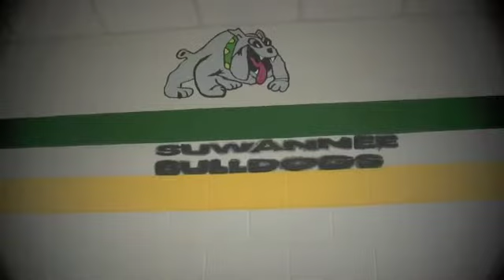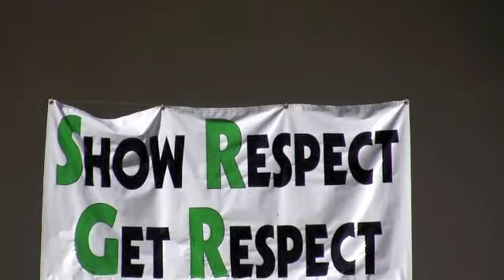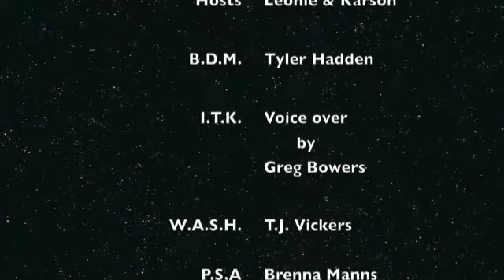SHS Total Access Season 3 Volume 7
This week on SHS Total Access we get to know some of our town at the around-a-bout in Live Oak. Karson and Leonie host this weeks show. Tyler host this weeks bulldog minute and wraps up this weeks sports. The awesomely amazing prom fashion show. The NJROTC hosted by T.J. Vickers with the Word at Suwannee High and piece on volunteering with Brenna. The profile of the week with Garret.